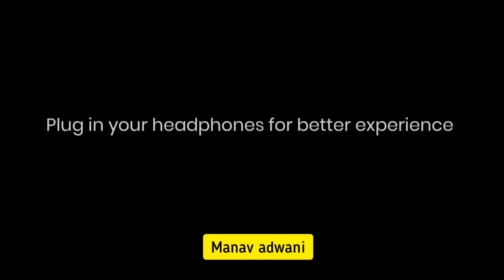Mein Tera X Ms Dhoni ❤️ || Manav Adwani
Msdhoni x mein tera 😍❤️
by biggest fan of MSD😋